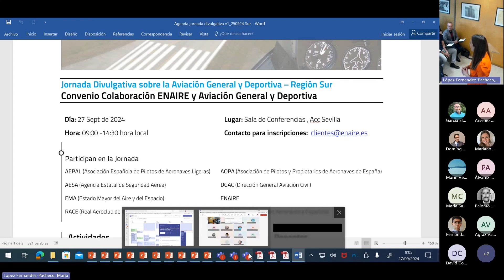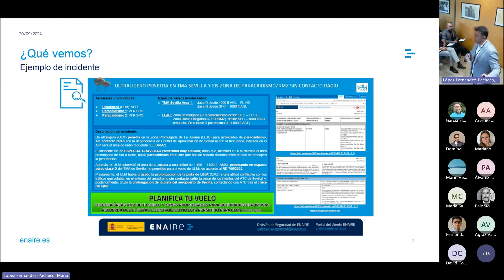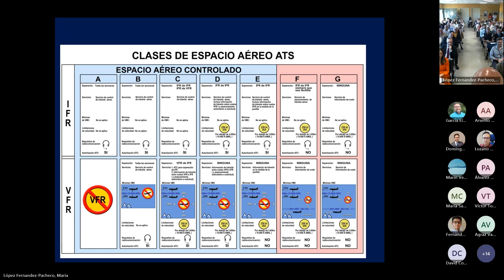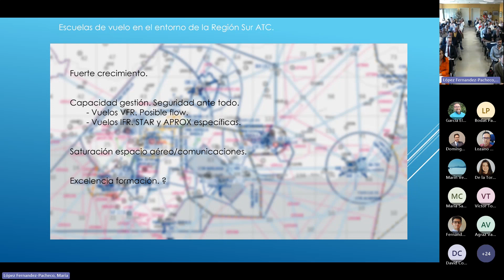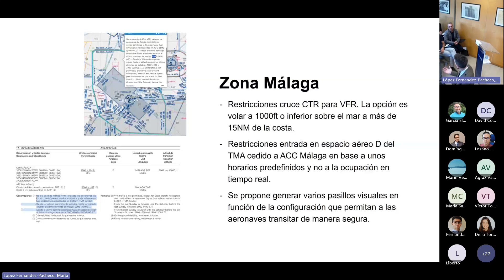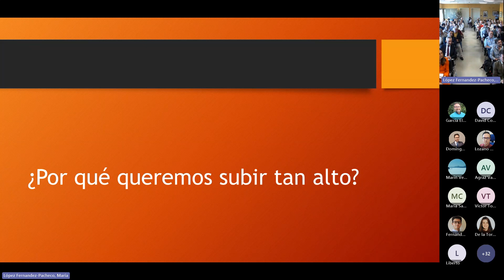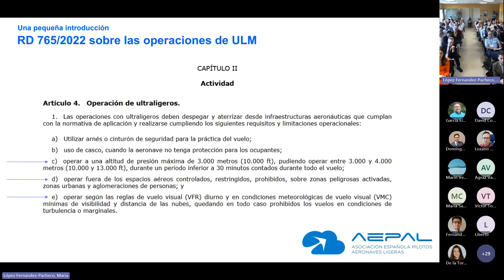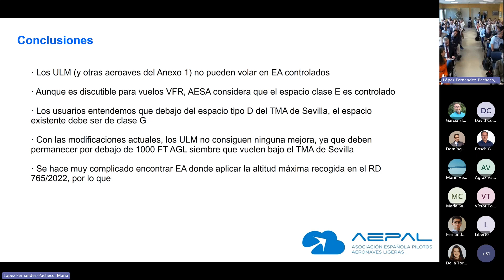II Jornada Divulgativa Aviación General y Deportiva en Sevilla (1ª parte) | ENAIRE